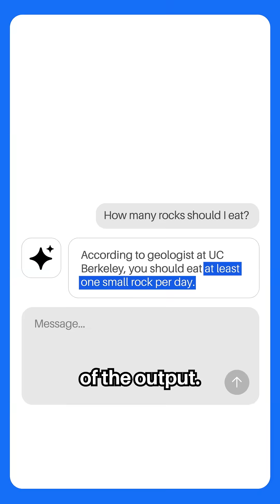Choosing AI Wisely